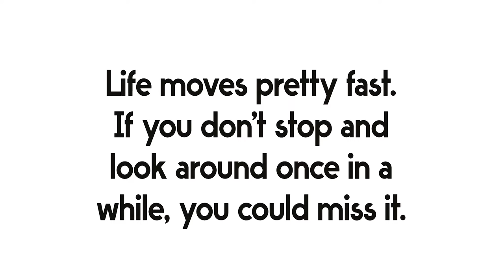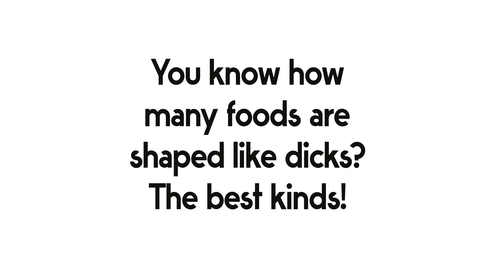A teen movie quiz with Beanie Feldstein and Kaitlyn Dever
Booksmart stars BeanieFeldstein and KaitlynDever test their knowledge of classic teen movies.